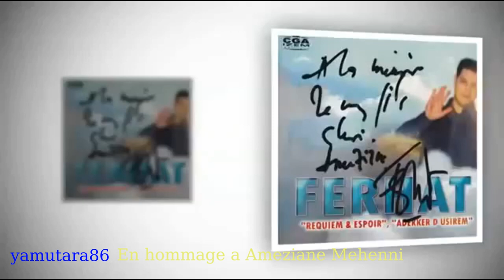Kabylie : Ferhat Mehenni en hommage a son fils /Paris 19/06/04 19/06/22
Kabylie :
Qui a tué Ameziane Mehenni, fils de Ferhat ?
Rien n’est venu infirmer la version policière donnée à l’AFP selon laquelle ce crime n’aurait aucun lien avec les activités politiques du leader de la cause berbère. Une thèse qui résiste difficilement à l’examen du dossier.
Dans la nuit du 18 au 19 juin 2004, Ameziane Mehenni, trente ans, le fils du célèbre chanteur kabyle Ferhat, était mortellement poignardé par deux « individus de type maghrébins », boulevard de Clichy, à Paris. Un an plus tard, rien n’est venu infirmer la version donnée par l’AFP juste après le drame : « D’après la police, ce crime n’aurait aucun lien politique », stipulait la dépêche. « La police, si prudente d’habitude au début d’une affaire, avait étrangement dérogé à sa discrétion en orientant l’opinion sur une piste de droit commun », commente le père de la victime. La thèse officielle du meurtre par hasard résiste difficilement à l’examen du dossier. Les enquêteurs ne pouvaient ignorer qu’Ameziane jouait un rôle de conseiller auprès de Ferhat, une voix berbère aussi forte et adulée que celle de Lounès Matoub, assassiné en 1998.
Après le massacre par les gendarmes d’une centaine de jeunes Kabyles qui manifestaient leur désarroi au printemps 2001, Ferhat avait radicalisé ses positions et fondé le Mouvement pour l’autonomie de la Kabylie (MAK) [1]. Ce faisant, il redevenait une cible prioritaire pour le gouvernement algérien. C’est l’aboutissement logique d’une trentaine d’années de militantisme, ponctuées par douze arrestations. En 1985, le leader berbère est condamné à trois ans de prison par la Cour de sûreté de l’État, pour la création de la première Ligue algérienne des droits de l’homme. De nouveau interpellé, menacé, il ramène ses enfants en France : « Je voulais leur épargner deux choses, la mort et l’arabisation. Je ne savais pas que la mort nous rattraperait ici », dit-il. L’homme reste digne en dépit d’une peine indicible.
La reconstitution des faits laisse perplexe. Quelques heures avant d’être tué, Ameziane a dîné avec des amis et des connaissances dans un restaurant, rue de Clignancourt. Il sort vers 23 heures et s’éloigne en marchant. Trois heures plus tard, il est accosté par deux individus. Il s’écroule, tente de se relever, sombre dans l’inconscience, tandis que ses agresseurs s’éclipsent sans être inquiétés. Il décédera « d’une hémorragie intra-thoraxique » à l’hôpital Bichat. Le rapport d’autopsie (d’une grande indigence) mettra en évidence « une plaie évaluée à 16 centimètres » ayant perforé le ventricule droit. Le médecin légiste se hasardera même à suggérer qu’Ameziane a été poignardé à terre, ce que rien n’autorise à conclure et ce qu’aucun témoin n’établit. Une lecture attentive du rapport, corrélée avec les témoignages, évoque un coup de couteau porté de face, par un agresseur gaucher.
Pour écarter la thèse de l’assassinat politique, l’enquête a mis en avant trois faits précis. Le même soir, un passant a été agressé au couteau sur le même boulevard. Ce type de fait divers est banal, explique-t-on. L’argument ne tient pas, car dans ce cas précis, plusieurs témoins ont entendu des cris, ils ont vu l’altercation et une course-poursuite. Les deux hommes qui ont accosté Ameziane n’ont pas élevé la voix. Le coup de couteau ne peut s’expliquer par une querelle. Deux autres témoignages sont mis en avant pour accréditer la thèse officielle. Au restaurant, la victime aurait repéré un individu avec qui il aurait eu une chicane quelques semaines auparavant. Ameziane pourrait avoir été victime d’un mauvais coucheur. Le fils du chanteur kabyle aurait, au cours du même dîner, exhibé un couteau et menacé, pour plaisanter, une convive. La mort serait donc à imputer à l’agressivité de la victime. Mais ces deux faits ont été rapportés plusieurs jours après par une même source : M. B. et sa petite amie, présents au dîner. Or ces affirmations n’ont été confirmées par aucun des autres convives. Et lorsque nous avons voulu interroger ce témoin, il avait discrètement quitté la France. Nous voulions lui demander, entre autres, dans quelles circonstances il avait renversé du vin rouge sur le pantalon d’Ameziane. Si l’on avait voulu le désigner à de possibles tueurs, on n’aurait pas fait mieux ! Aujourd’hui, les proches de la victime s’interrogent : quels sont les liens éventuels entre B. et les services secrets algériens ?
Ainsi, la thèse du meurtre par hasard,